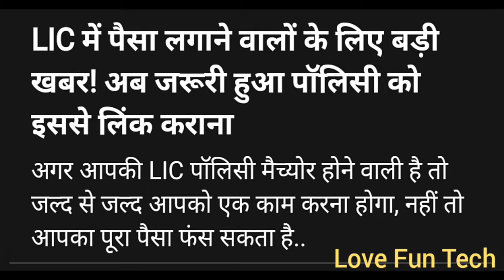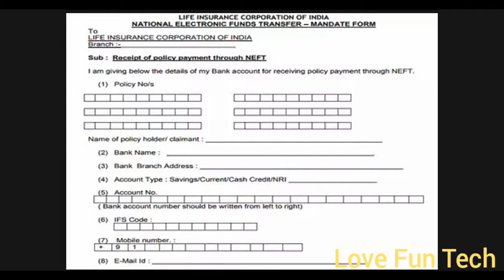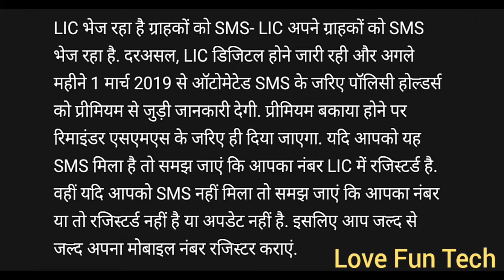Link Your Lic Policy With NEFT and Mobile Number || LoveFunTech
Link Account in Lic Policy, How to Add mobile Number in lic, how to link NEFT in lic with bank account, lic sms on mobile, how to digital our lic policy, life insurance lic rules

Musician: @iksonofficial